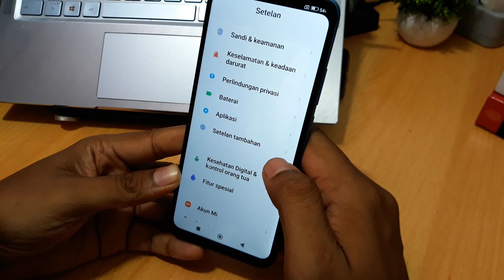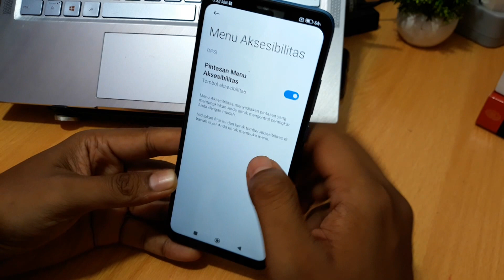Cara Menghilangkan Gambar Orang Di Pojok Kanan Bawah Xiaomi